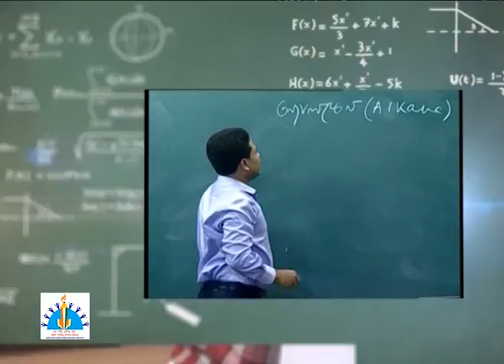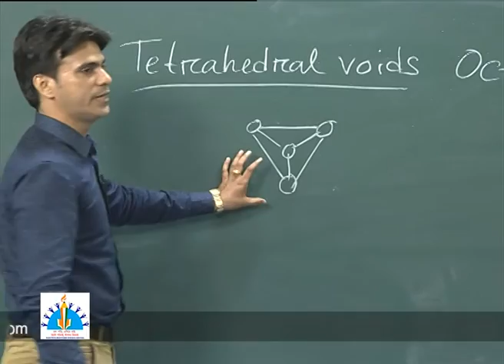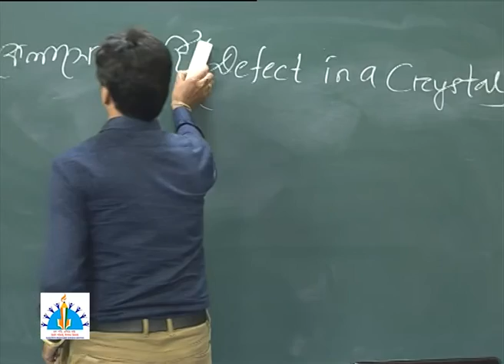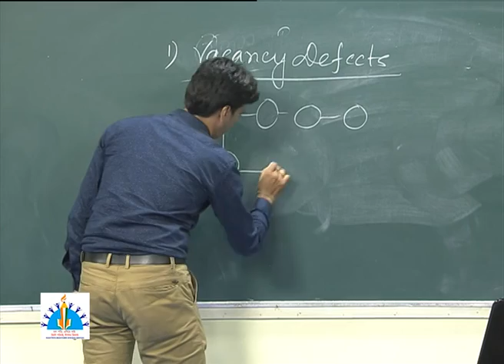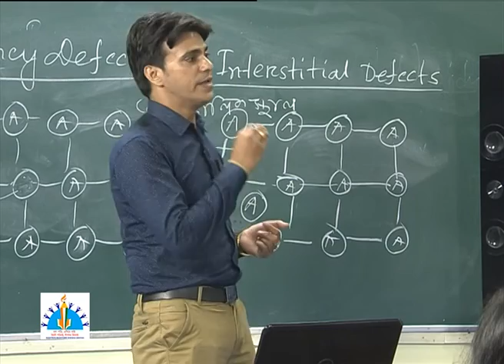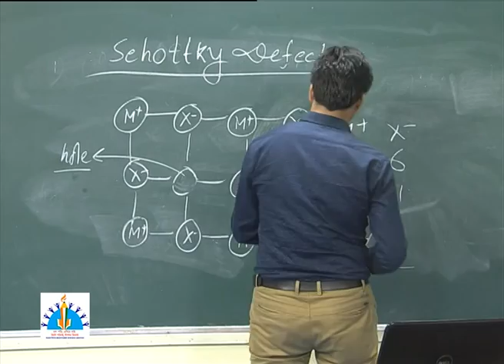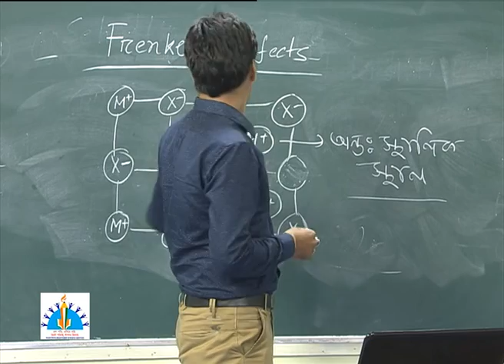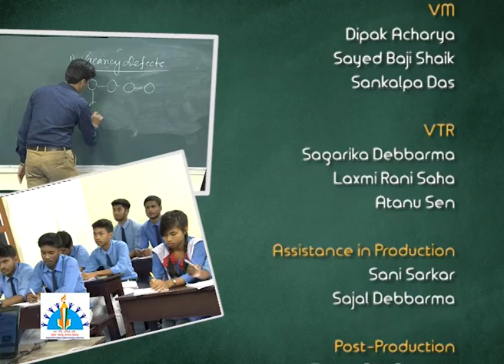Class XII, Chemistry Holes in Close Packed structure &defecct in a crystal, Solid state